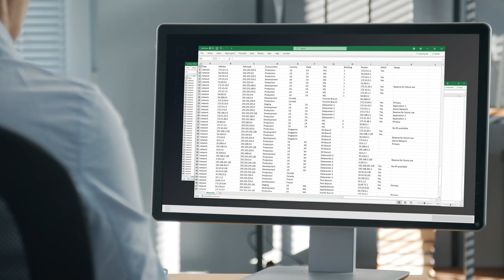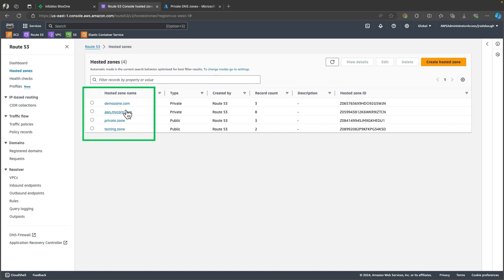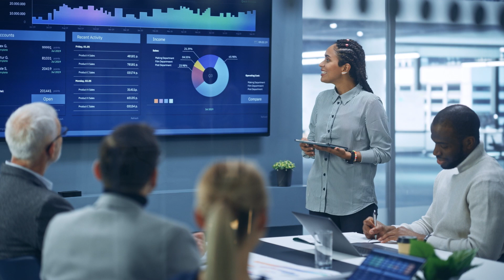Simplify network services across clouds with Universal DDI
Organizations are modernizing infrastructures and adopting cloud-first strategies to improve service delivery and increase operational efficiency. However, they often face management challenges using multiple public cloud providers alongside on-premises and private cloud solutions while delivering critical network services. Infoblox’s Universal DDI Management, the industry's most comprehensive SaaS solution delivers centralized configuration and control, comprehensive DNS, DHCP and IP address management integration, and support for flexible physical, virtual and cloud deployment models to streamlines operations as scale.